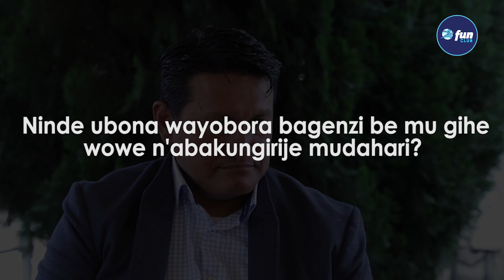Yannick Nta cyongereza azi-Herve Yandwanaho mu byago- Martinez ibya Rayon yabishyize hanze